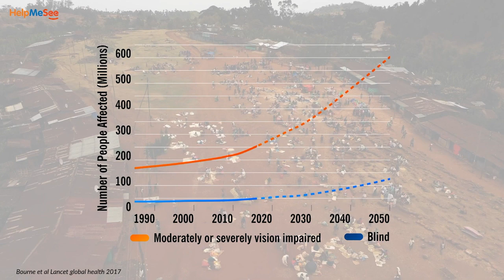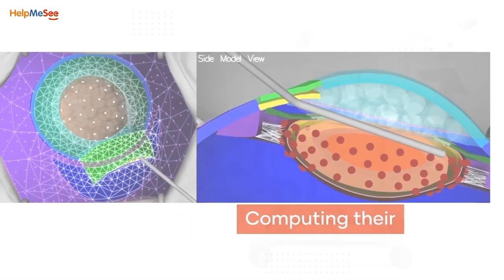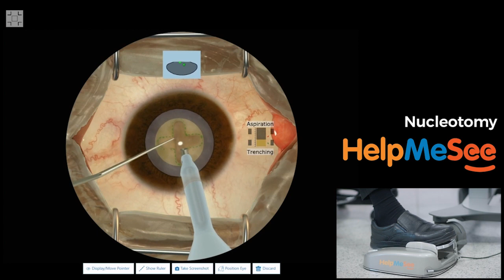HelpMeSee Mission and the Global Cataract Public Health Crisis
100 million people worldwide suffer from cataract blindness that is curable.  If change doesn’t take place, by 2050, this number is poised to double.

Today, there aren’t enough cataract specialists to meet the current need, with less than one eye surgeon per 1 million people in 23 countries around the world.

The HelpMeSee Simulation-based Training Program offers an authentic experience of live surgery, allowing for the scalable training of large numbers of cataract specialists. We are pairing best in class technology with best in class education!

We offer the following courses:
 • Manual Small Incision Cataract Surgery Simulation-based Training Course
 • Phacoemulsification Simulation-based Training Course
 • Supplementary Courses

Request more information about our simulation-based training